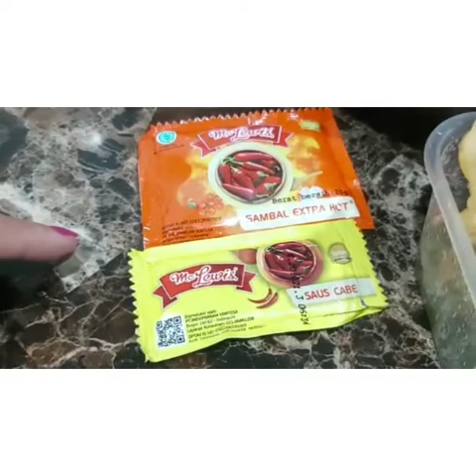Mie Ayam Bakso Pak Min - Delivery Experience